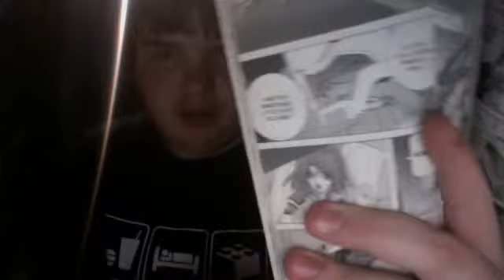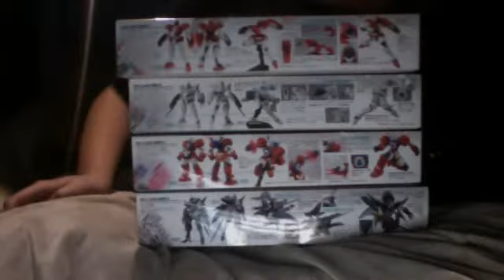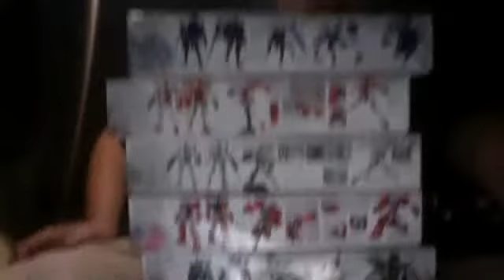hg zedas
jexamwolfexia's webcam video January 11, 2012 03:01 PM